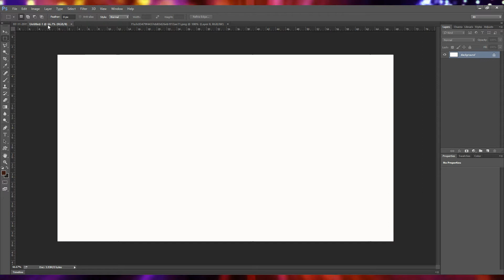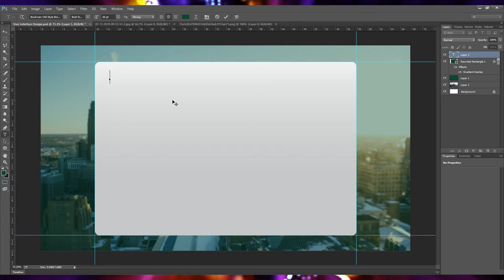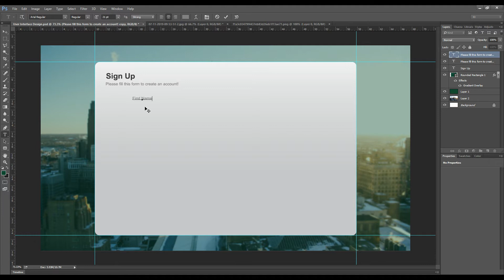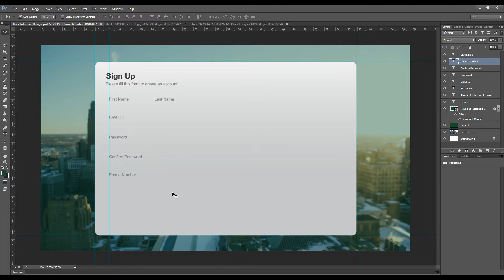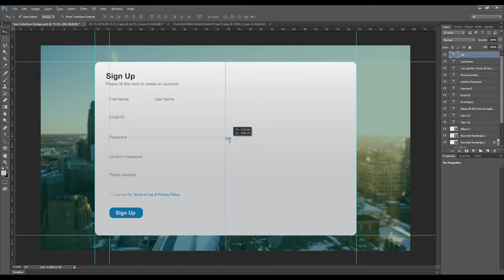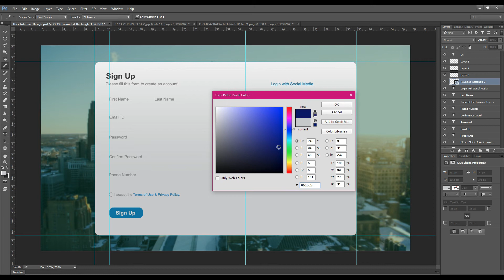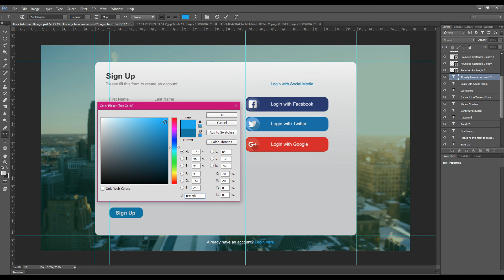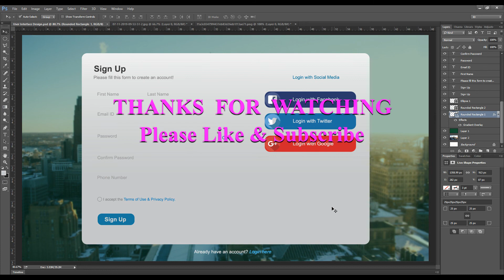Web User Interface Design in Adobe Photoshop | UI Design Tutorial in Photoshop CC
I am Swastick Acharya from Kolkata, West Bengal, India & a Graphic & Web Designer by profession. Here is my first video which is a tutorial video about how a Web User Interface or UI layout can be designed in simple ways in Adobe Photoshop. Although there are many more creative ways to create a good UI in the Graphic & Web Designing field but I hope this video will help beginners & intermediates in Graphic Designing to take some bits of knowledge.